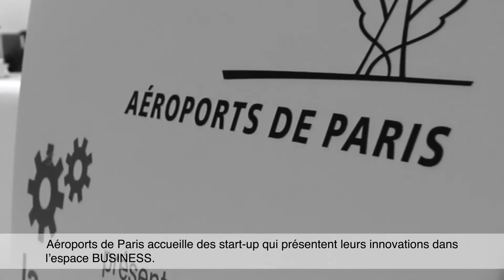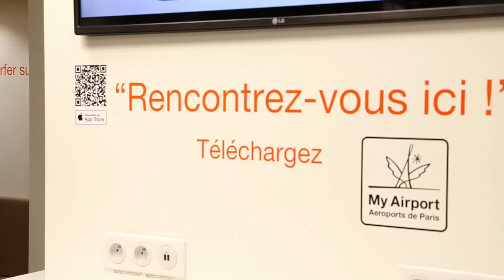Espace Business d'ADP : One Situ ou le parking intelligent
Dans le cadre du programme Start-up de l'Espace Business organisé par l'Aéroport de Paris, Alexandre Zurlo présente  la solution intelligente pour la gestion des parkings.

Les voyageurs présent sur l'Espace Business d'Orly réagissent et donnent leur avis sur la start-up et sur l'Espace Business.